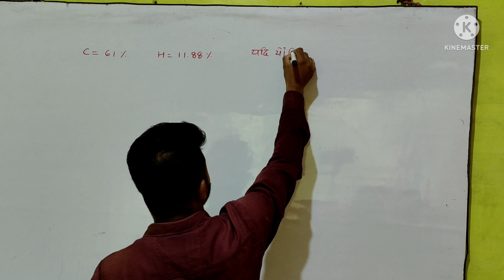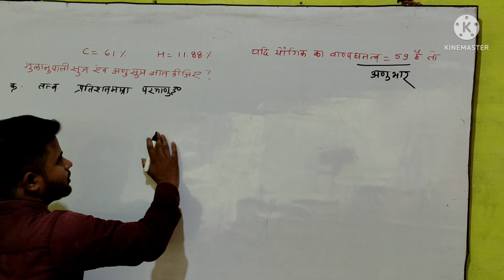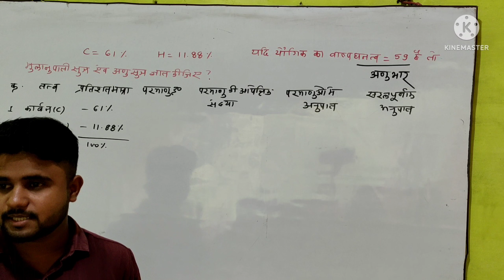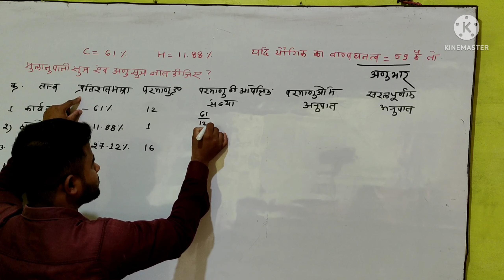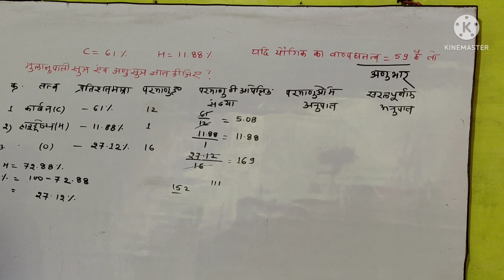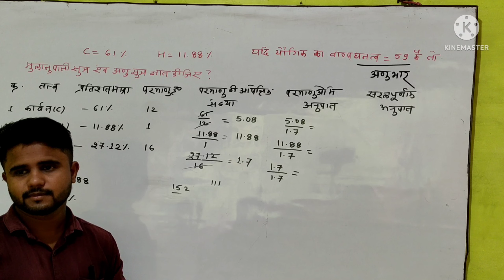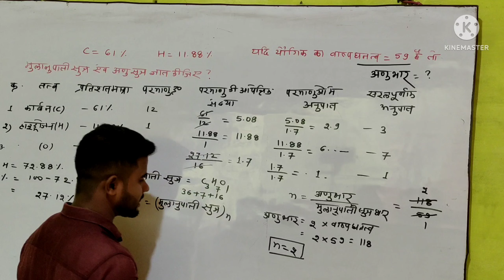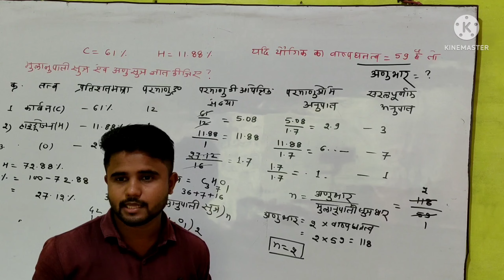कक्षा 11 मुलानुपाती सुत्र से संबंधित गणितीय प्रश्न by shyam sir